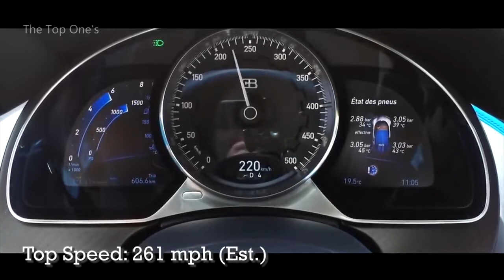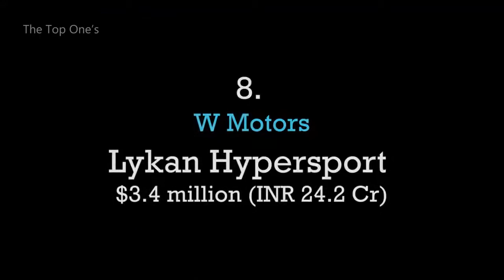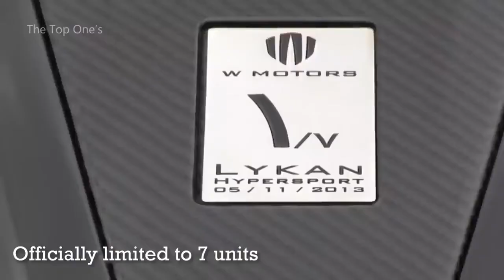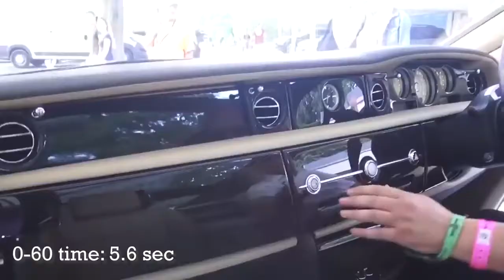12 самых дорогих автомобилей в мире в 2020 году The 12 most expensive cars in the world in 2020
12 самых дорогих автомобилей в мире в 2020 году The 12 most expensive cars in the world in 2020